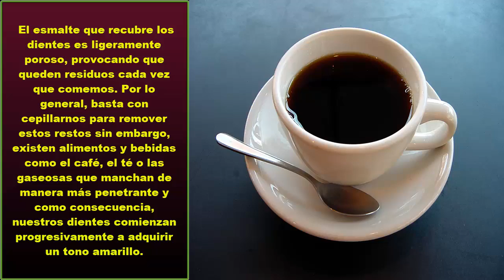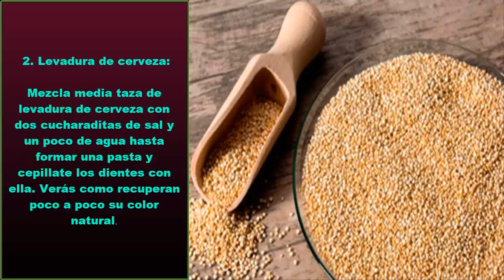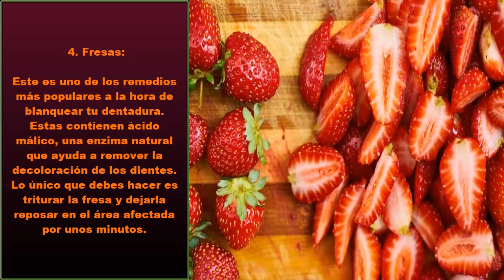REMEDIOS CASERO PARA BLANQUEAR LOS DIENTE DE FORMA NATURAL 2019😎👍😍😀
HOLA BENDICIONES HOY LE DEJO ESTE VÍDEO DE REMEDIOS CASERO PARA BLANQUEAR NUESTRO DIENTE ESPERO QUE LE GUSTE Y FAVOR COMPARTIR EL VÍDEO.